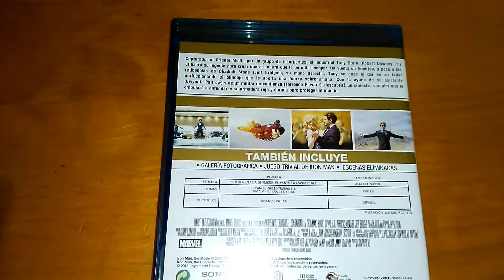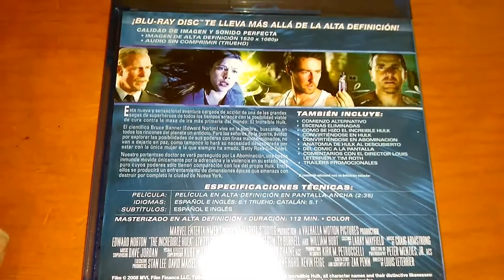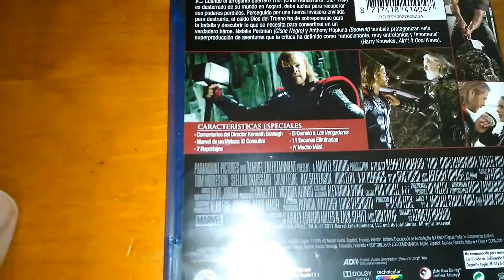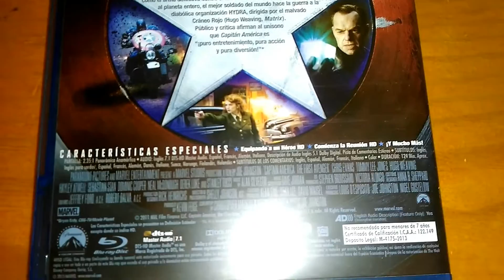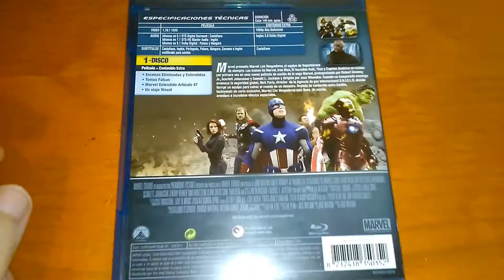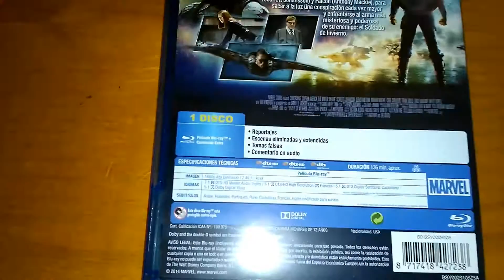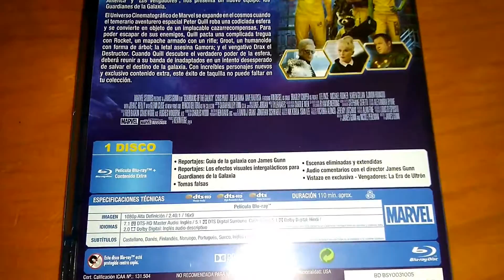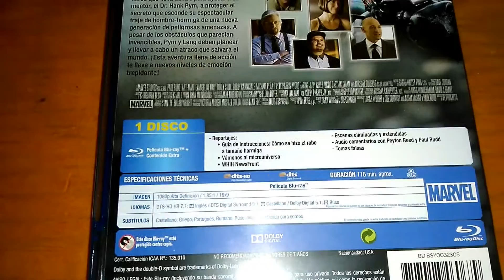UNIVERSO MARVEL EN BLU-RAY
MI COLECCIÓN DEL UNIVERSO CINEMATOGRAFICO MARVEL EN BLU-RAY